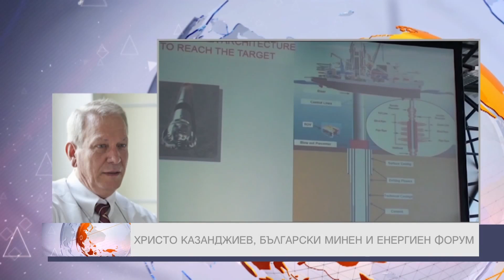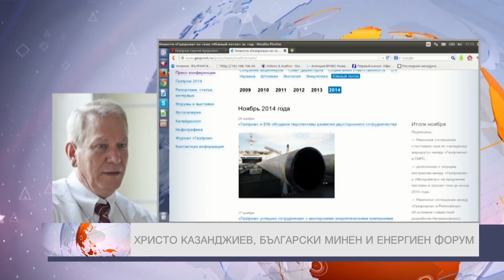Христо Казанджиев в "ДЕНЯТ с В.Дремджиев", 4.3.20, TV+ и TV1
Христо Казанджиев: защо България плащаше най-скъпия в Европа руски газ, защо за прекратяването на това Борисов благодари не на ЕК, а на Москва, как ще бъдат предоговаряни цените напред.